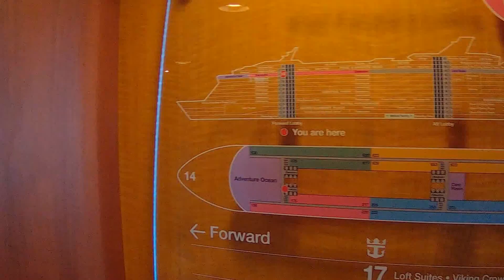Oasis of the Seas Secret Place for Great Views & Quiet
This video shows you how to reach the secret place on the cruise ship where it is quiet, and not crowded, where you can have an amazing view of the front of the boat.

for written instructions, plus the location of the other secret area of the Oasis of the Seas.